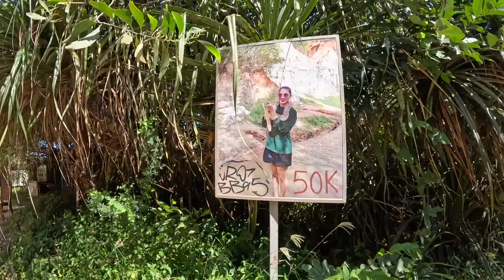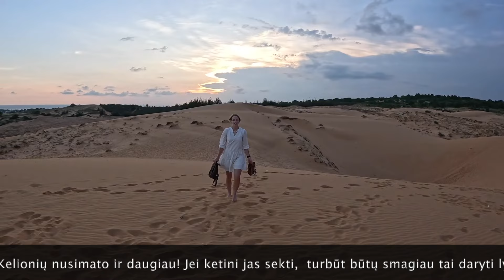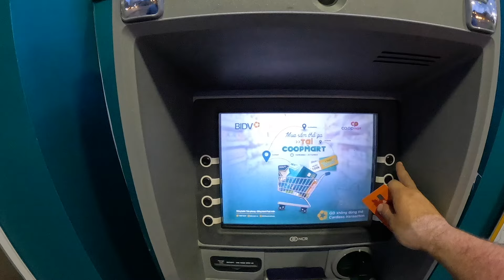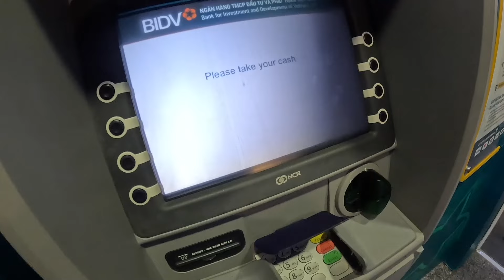Kaimiečiokai Vietname (6) - Sulaužiau nuomotas roges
Žvejų miestelis, daug smėlio ir sulaužyta rogė..

Skyriai patogesniam dabojimui:

0:00 Išvykstam
1:10 Lendam po tiltu
9:30 Žvejų miestelis
12:44 Dakaras
16:42 Wrangler
18:50 Kopos
24:00 Sulūžo